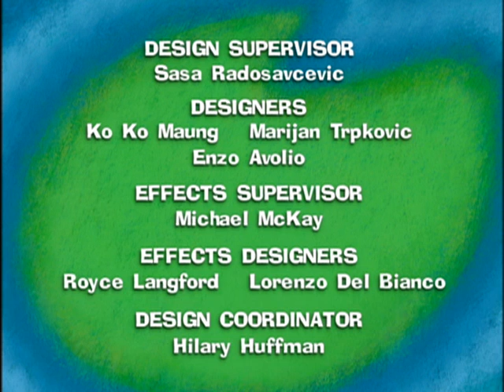Maggie: Hamilton blows his horn/The big cheese/Roll over archie - Ep.14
Hamilton is excited when he receives a trombone as a present and plays it incessantly

Hamilton catches his sweater on a hook and Rudy is forced to overcome his pain to rescue Hamilton.

When our trio comes across a toy Scotty dog they turn him on and play until he runs out of steam